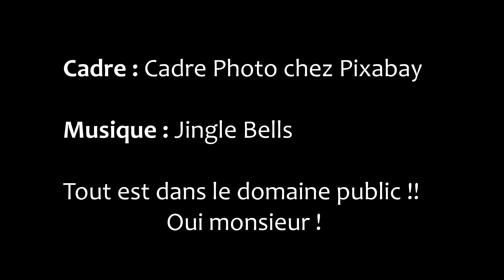Annonce : Le calendrier (presque) de l'avent de la Chronique Facile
En ce mois de décembre, Mad Dog compte reposter toutes les chroniques facile à raison d'une par jour. Pourquoi cela ? Y aura t'il des bonus ? Des making of ? Y arrivera t'il ? Toutes les réponses dans la vidéo.

Lien vers le livre sur Amazon